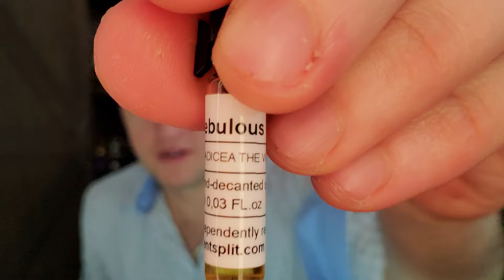Boadicea the Victorious Nebulous (2017) Early Impression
This is my late night insight episode on Boadicea the Victorious Nebulous created in 2017 by an unknown perfumer. Apparently MSRP is somewhere between 1400 and 1900 US Dollars 💸

Other Fragrances Discussed During This Episode:
BtV Intricate
Areej Le Dore Oud Taiwan
Ensar Oud EO 1